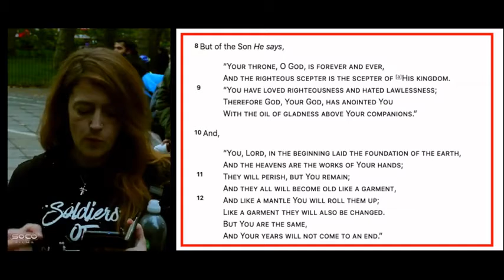Kay vs Shamsi Killing babies & The Only True God 480 x 854